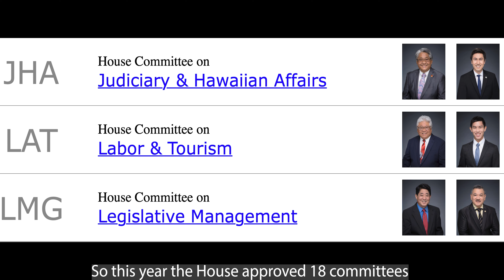Committees of the 2021 Hawaii House of Representatives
With the 2021 Legislative Session underway, I wanted to provide a way for you to learn more about the legislative process by explaining the roles of legislative standing committees.

In this new video series, we introduce you to all of the 2021 House Committee Chairs who explain the function of their respective committee.

Since the State Capitol has been closed to the public due to the COVID-19 pandemic, it is important for the State Legislature to find new ways to connect with and educate the public this modern digital era.